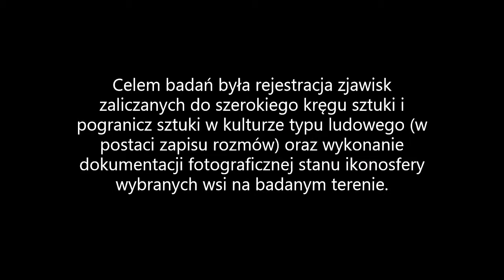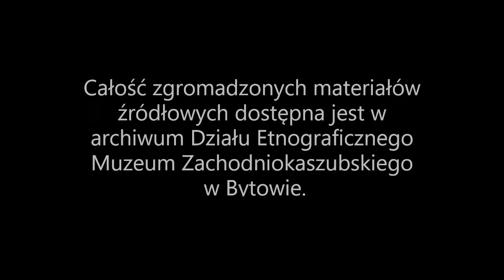Niezabyszewo. Projekt "Estetyzacja codzienności"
Relacja z badań terenowych, pt. „Estetyzacja codzienności” na południowo-zachodnich Kaszubach nad współczesnymi problemami kultury ludowej: ikonosferą, sztuką ludową, zdobnictwem, plastyką nieprofesjonalną i pograniczami sztuki; według projektu dofinansowanego przez Ministerstwo Kultury i Dziedzictwa Narodowego.

Badania terenowe podjęło i wykonało Muzeum Zachodniokaszubskie w Bytowie przy współudziale Polskiego Towarzystwa Ludoznawczego – Oddział Gdański i Instytutu Etnologii i Antropologii Kulturowej Uniwersytetu Łódzkiego w Łodzi.

Celem badań była rejestracja zjawisk zaliczanych do szerokiego kręgu sztuki i pogranicz sztuki w kulturze typu ludowego (w postaci zapisu rozmów) oraz wykonanie dokumentacji fotograficznej stanu ikonosfery wybranych wsi na badanym terenie.

Zamierzeniem badawczym było stworzenie źródeł do analizy współczesnej, żywej i dynamicznej kultury w okresie transformacji.

Całość zgromadzonych materiałów źródłowych dostępna jest w archiwum Działu Etnograficznego Muzeum Zachodniokaszubskiego w Bytowie.